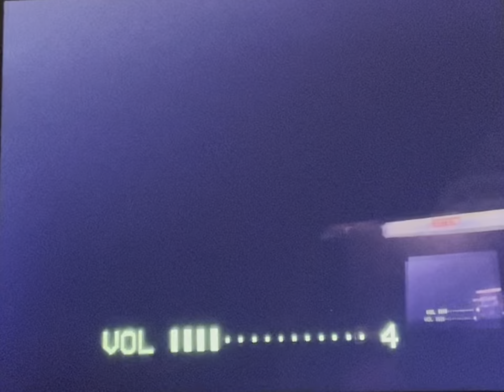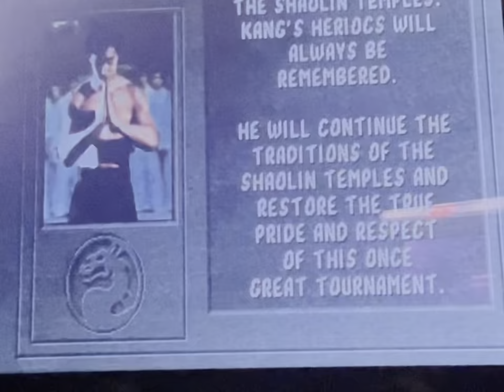Arcade1up MK II Counter-cade: Mortal Kombat (1992) Liu Kang Gameplay.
Gameplay of Liu Kang on the MK II coundercade Arcade1up. More gameplay coming soon.